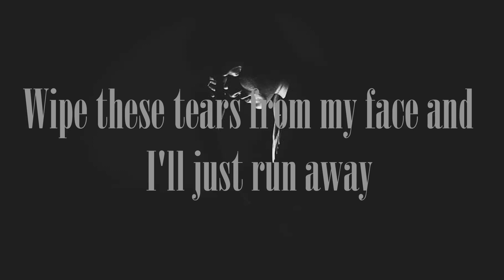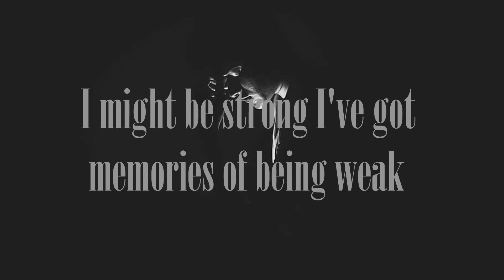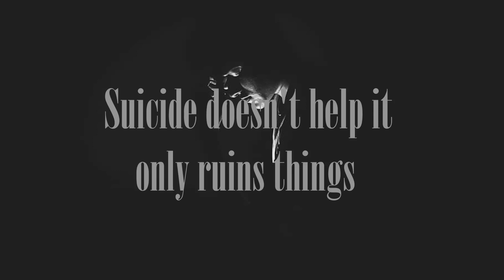Aaron J - Show Pain (Lyric Video)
Lyric video for the single “Show Pain”